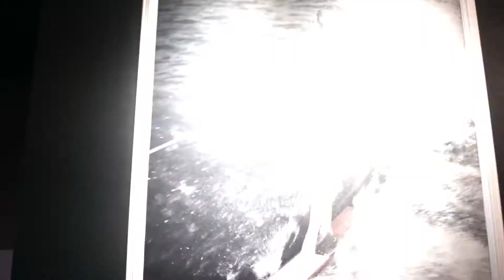Friday Video 78: RoscoSleeves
"From bowling alley to entertainment destination"